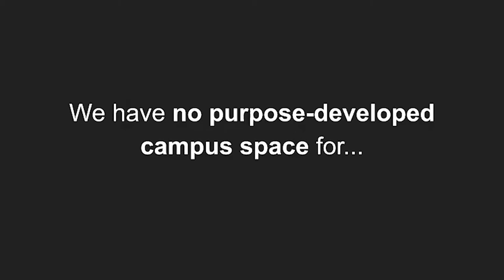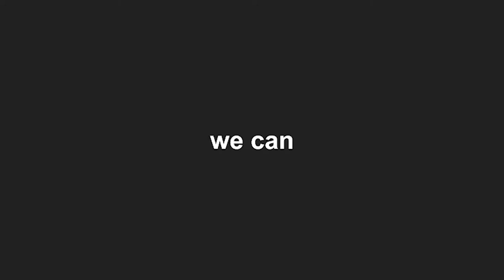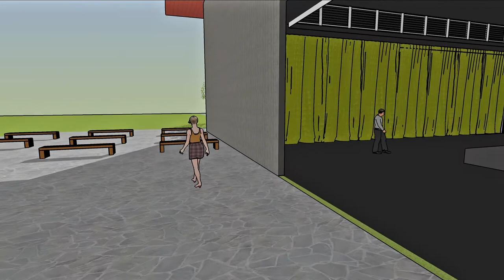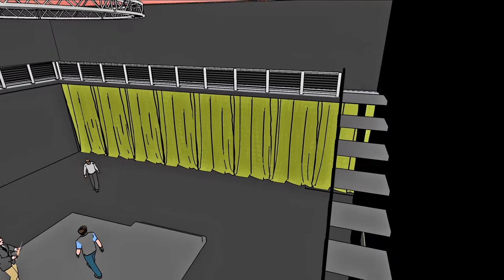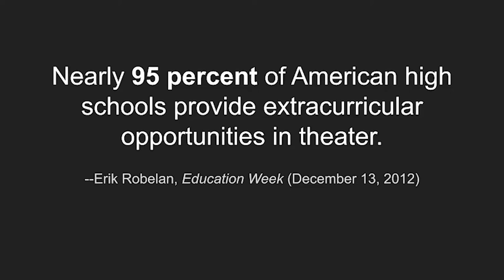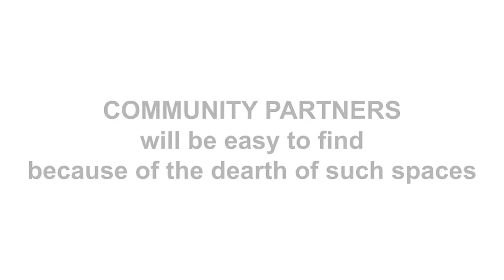A black box? At Marymount? Yes, we can!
What is a black box theater, and why will it work at Marymount?